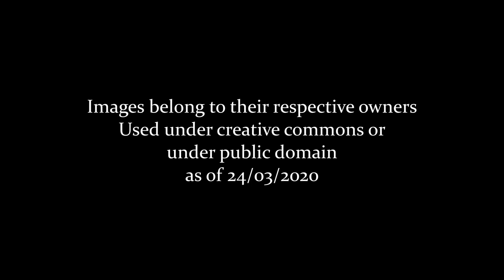Yorkshire Dales: Wensleydale through Time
Views around Wensleydale, Yorkshire through time. Credit to the Image owners featured.